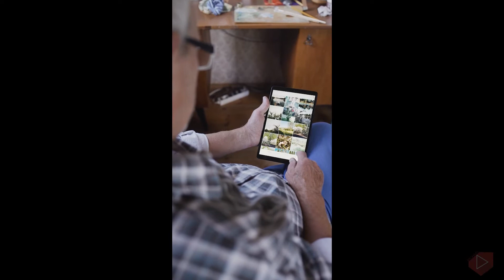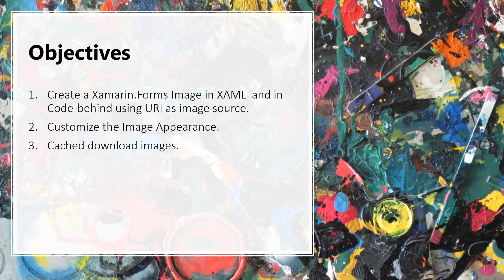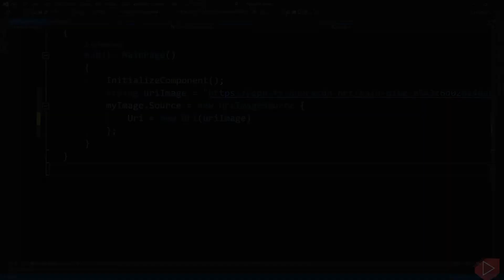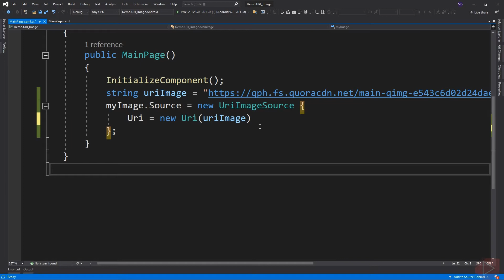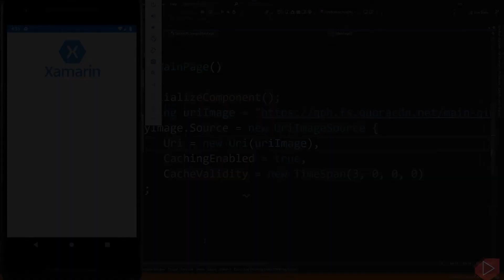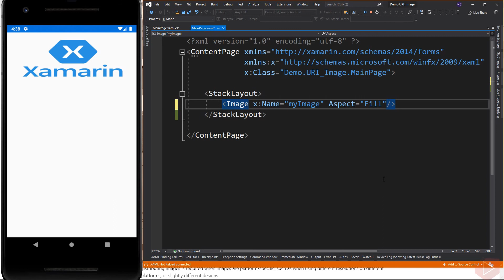Xamarin Forms #20: How to add Image (URI)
This video lesson demonstrates how to add images to your Xamarin forms project using URI (Uniform Resource Identifier).